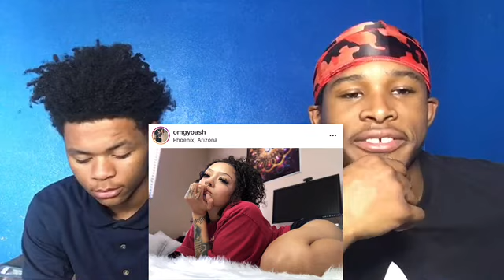SMASH OR PASS... INSTAGRAM EDITION